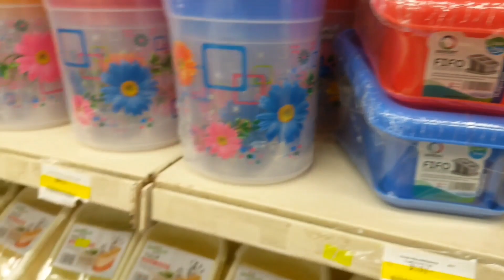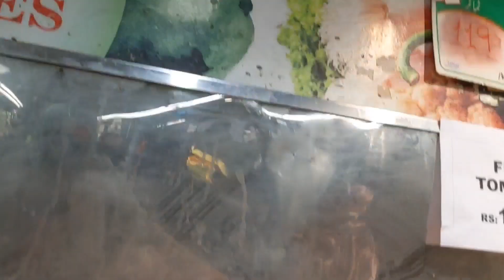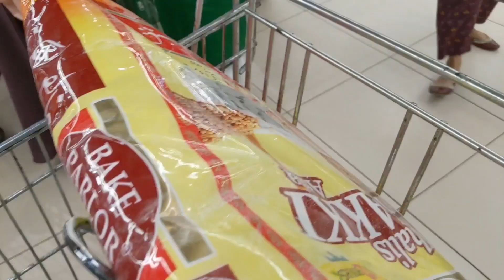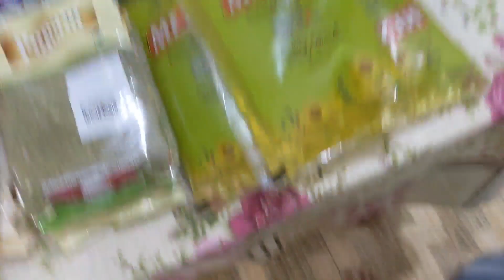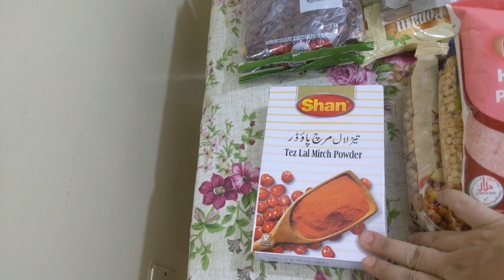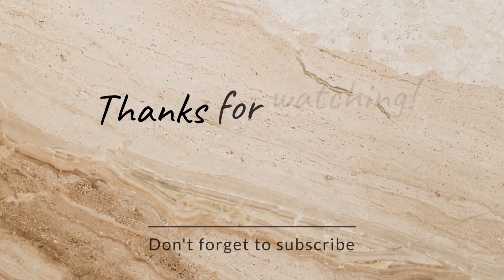Imtiaz super market Karachi vlog || grocery shopping hall with price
Imtiaz super market Karachi vlog || grocery shopping haul with price, Imtiaz super market Karachi 2023, Imtiaz super market Karachi qayyumabad, grocery from Imtiaz super store